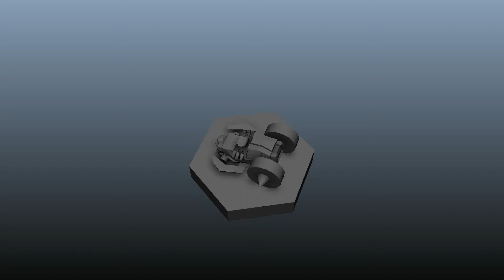Scav Medium Exhaust Animation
Animation by Shannon Lau.
Model by Danny Aguilar.